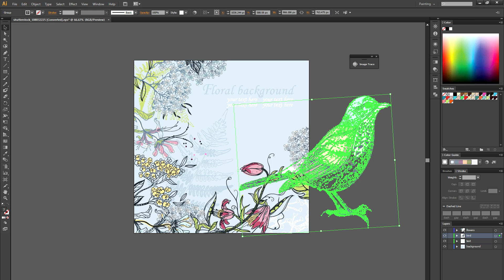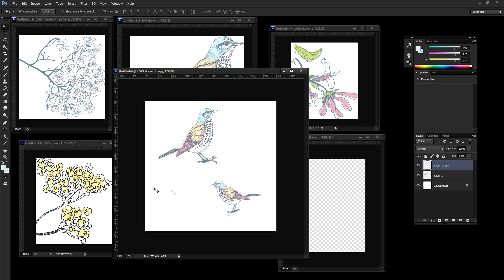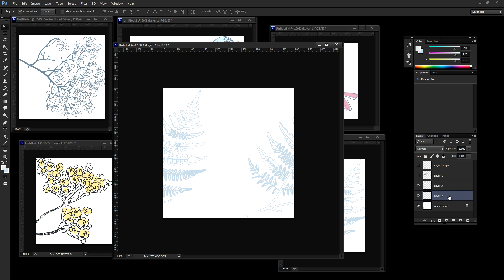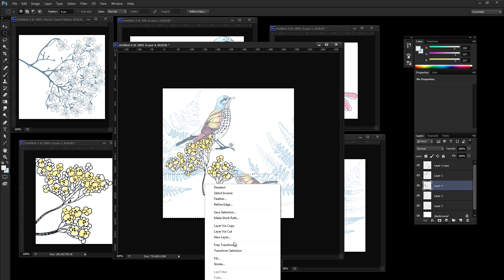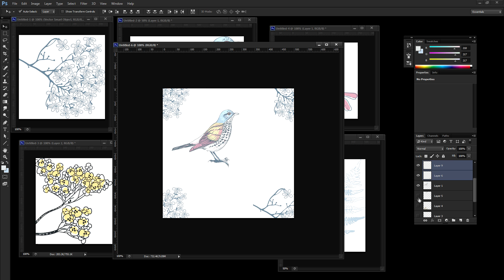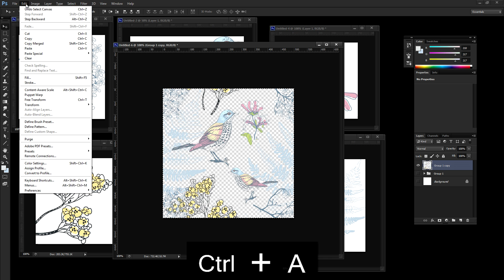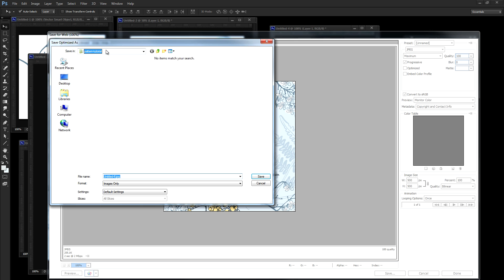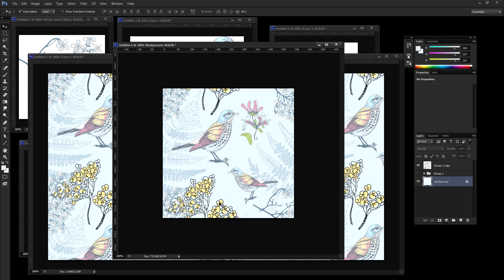Easy Photoshop Tutorial "Pattern-ize" - Creating Repeatable Patterns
A quick tutorial showing how to create a repeating pattern using design elements and illustrations.

Photoshop CS6 used.